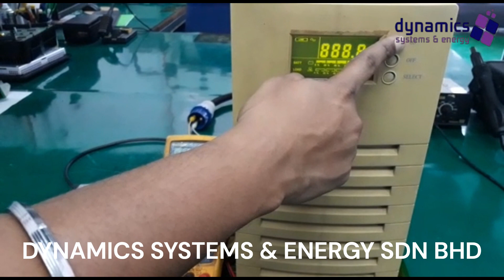LEVITON - UPS U3000 - Repaired Successfully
Test Equipment Repair & Calibration and Circuit Board Repair!
We are here to help in this difficult time, we hope you are keeping well! Dynamics Systems & Energy Sdn. Bhd. hope everyone at your organization is staying healthy during this difficult time.
It is more important than ever to make sure your machinery is maintained and reliable.
Whether you are manufacturing essential products or using your machines downtime for maintenance European Electronics is here to help.
We are remaining to assist our customers in any way we can and work from Home.
Please send us your Test Equipment Repair & Calibration and Circuit Board Repair enquiries and you will find:
• Fast responses to enquiries and excellent customer service support
• First Class Factory Style Support for our Authorized Service Center Products: High Voltage Inc, Megger, SebaKMT, Phenix Technologies, High Voltage Incorporation, LENZE, ISA Test, B&K Precision
• Free Assessment and Diagnostic, no fix no charge policy
• Track record of repair and calibration for more than 20 thousand test equipment!
Dynamics Systems & Energy Sdn Bhd
No. 18 & 18A, Jalan Perkasa 5, Taman Ungku Tun Aminah,
81300 Skudai, Johor. Malaysia.